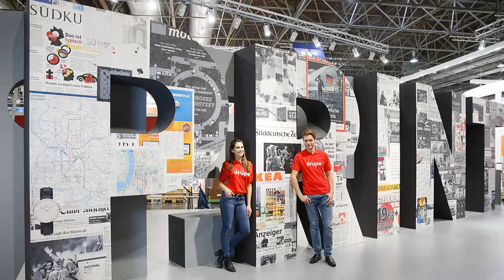El Empaque+Conversión está presente en drupa 2016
¡No se pierda nuestro cubrimiento especial desde Düsseldorf, Alemania!